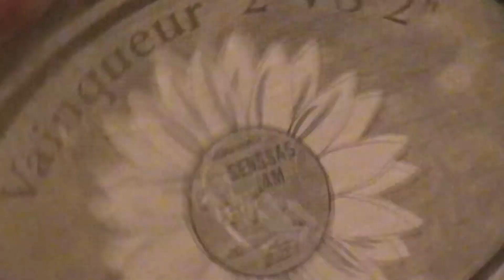FANNY & RASCO vs ARTHUR & R ONE - FINALE - SENSSAS JAM (DJ MAESTRO T)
FANNY HOTMILK & RASCO FROMDOWNTOWN
vs
ARTHUR MARGINALZ & R ONE HOTMILK

FINALE SENSSAS JAM 31 JUILLET 2021
GRAND BÉON

DJ SET : MAESTRO T
IMAGE : MARTIN COULON, HUGO RAMIN
MONTAGE : MARTIN COULON @MARTINO.__